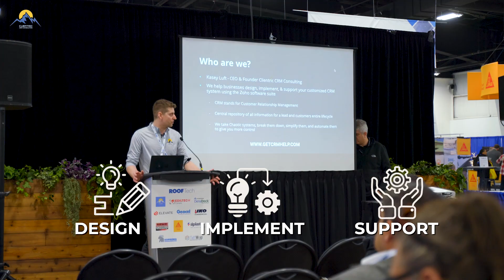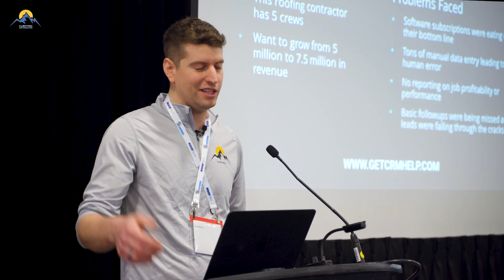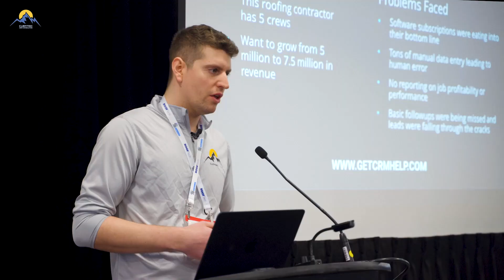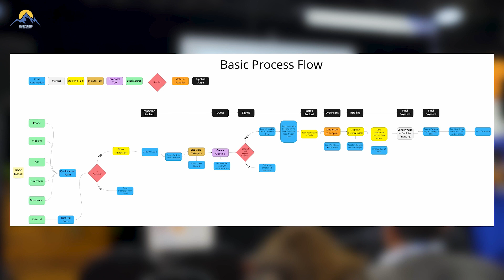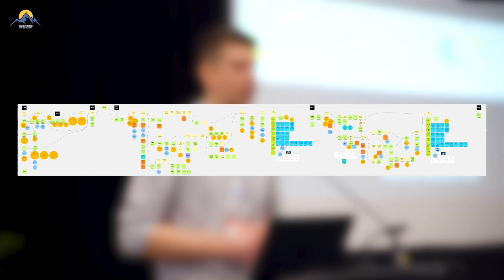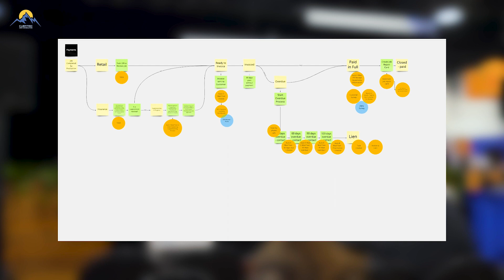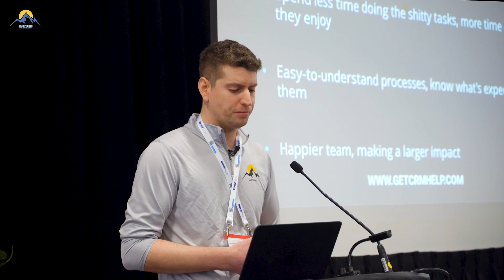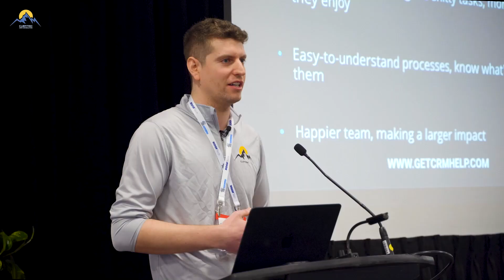From Chaos to Control: Growing Roofing Business with Clientric! | Watch Rooftech 2023 Presentation!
Attention all roofing contractors! Are you looking to take your business to new heights? Look no further than Clientric! Our CEO/Founder Kasey Luft recently spoke at the highly-anticipated Rooftech 2023 event, sharing valuable insights about how our CRM consulting services can benefit your roofing company. In this engaging presentation, Kasey dives into who we are, what we do, and how we can help you achieve success. Don't miss out on this opportunity to learn more about how Clientric can help you soar above the competition. Tune in now!
If you're looking for a partner that can help you take your business to the next level, look no further than Clientric.